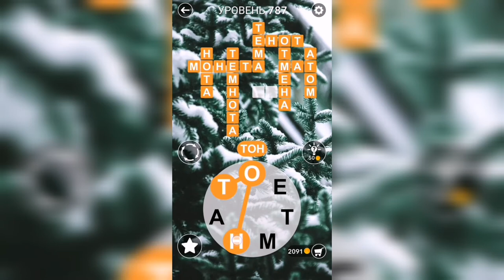Word / Слово Крест: Поиск русского кроссворда / Уровень 787